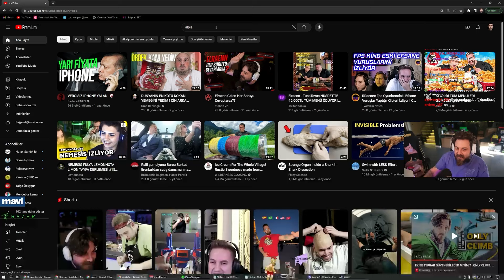Elraen alpisedits izliyor - Limon Tayfa ile Only Climb